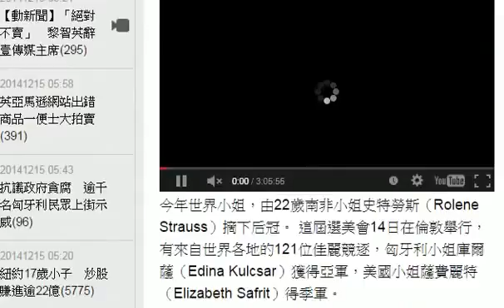22歲南非小姐 摘世界小姐后冠 HD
今年世界小姐，由22歲南非小姐史特勞斯（Rolene Strauss）摘下后冠。 這屆選美會14日在倫敦舉行，有來自世界各地的121位佳麗競逐，匈牙利小姐庫爾薩（Edina Kulcsar）獲得亞軍，美國小姐薩費麗